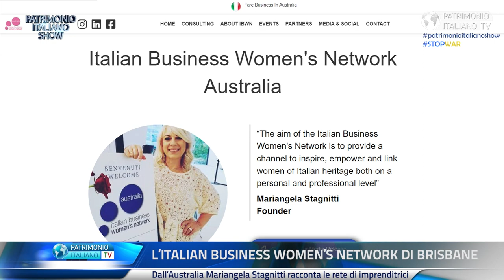Mariangela Stagnitti racconta l'Italian Business Women's Network di Brisbane